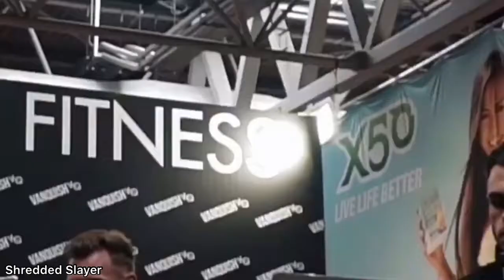BEST - Fitness Motivation